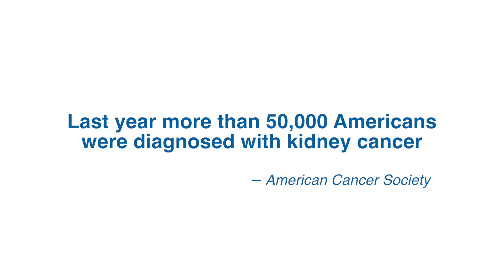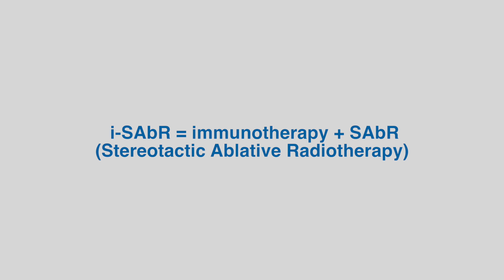Engaging the immune system to put stage 4 kidney cancer in remission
An innovative clinical trial using radiation to enhance the efficacy of immunotherapy.